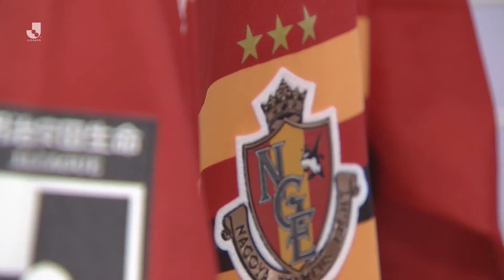GET TO KNOW J.LEAGUE: Nagoya Grampus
Get to know Nagoya Grampus, who finished in 3rd last season in the MEIJI YASUDA J1 LEAGUE, earning a return to the AFC Champions League in an impressive campaign under Italian manager Massimo Ficcadenti. The J.LEAGUE originals have a long and storied history, including domestic league and cup triumphs, and are now hoping for a new golden era with the likes of Mitchell Langerak and Mateus, to match the previous highs under Arsène Wenger and Dragan “Piksi” Stojkovic. Can they get back to the top of the table in 2021?